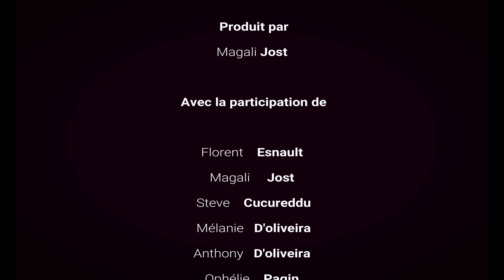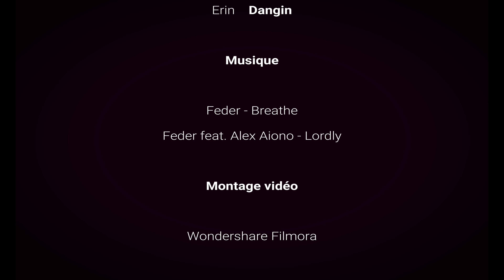Drop in Dracenie Water jump 2018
Drop In Water jump with my friends !
Summer 2018